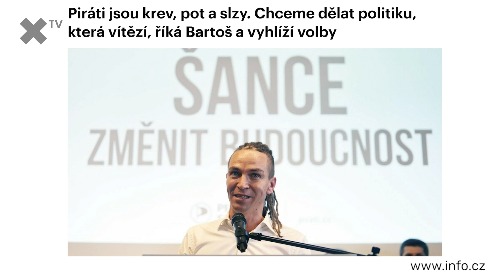„Piráti jsou vlastně reklamní agentura, ale volební program žádný nemají...“ – Ondřej Hejma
Třetí incident během týdne. U Černošic se odpoledne dostaly dva vlaky na stejnou kolej

„Tohle je trať, kterou já velice dobře znám. Touhle tratí jezdím k nám domů, takže ta se mě bytostně týká. A musím říct, že když jsem jel před chvílí do studia, tak jsem míjel ten obrovský plakát s Ivanem Trojanem s tím čírem – křiváček, spínáček, pojeďte na výlet vlakem – a manželka vedle mě říkala: ‚Já jsem tak ráda, že jedu autem.‘ Lidi to skutečně vyděsilo.“ – míní Ondřej Hejma.

Chtějí mi zrušit Facebook, tvrdí Okamura a ohání se ústavou. Nemá šanci, říká právník

„Já bych se tady přidal k právníkovi. Myslím si, že Tomio nemá šanci. Vždycky jsem si myslel, že by bylo fajn, kdybychom si tady udělali vlastní Facebook. Tomio by se přidal a nikdo by nám do toho nekecal. Ale to bohužel nefunguje, protože pan Zuckerberg na to přišel první a on si bude mazat, koho bude chtít. Je to nespravedlivé, je to cenzura, ale on s tím skutečně může nakládat, jak chce. Ale mám pro Tomia dobrou zprávu – takovýto zákaz, to je ta nejlepší reklama.“ – říká Ondřej Hejma.

„Chceme referendum o setrvání v EU, samostatné ČR se dařilo. Milion chvilek vstupuje do politiky víc, než si myslíme. Nelíbí se mi, že Chvilkaři odstoupili od svých hodnot...” – říká Matěj Gregor z hnutí Odchod.
„Po panu Sturmovi byl pan Gregor zjevení. Lidi na něj zareagovali velice příznivě. Je to samozřejmě úplně jiný kalibr, jiný formát. Je stejně starý jako pan Sturm, ale už toho hodně ví, má věci v hlavě srovnané, byť samozřejmě ta mladistvá naivita tam je.“ – dodává Ondřej Hejma s tím, že je dobré, že má názor.

Kalousek nebude v roce 2021 kandidovat do Sněmovny. Ale neodcházím, řekl

„Jenomže to my už známe. To tady už bylo. Oni vždycky chodí s Karlem Schwarzenbergem po dvou. Odcházeli už před volbami do vedení topky. Tehdy řekli: ‚My už nebudeme kandidovat, jsme staří, provaření. Jdeme od toho.‘ A nasadili paní Markétu. Je to taková z nouze cnost – topka se do Sněmovny nemusí vůbec dostat. Takže odcházíte z něčeho, co vlastně není, dalo by se říct.“ – upozorňuje Ondřej Hejma.

Miroslava Němcová vyjela na Babiše kvůli vlakům. Vytáhla minulost

„Ještě ke všemu. Mirka Němcová – to je ta Mirka, jak říkáme my znalci –, ta vlastně leze do rakve té topky. Ona už není ta pravověrná členky ódéesky, kterou kdysi byla. Ale ona je už duševně a programově dávno v topce. A provozuje úplně stejnou destruktivní politiku – Babiš, všechno špatně. Ono se to dobře poslouchá, mnoho lidí na to slyší.“ – podotýká Ondřej Hejma.

Další komentáře aktuálních dní naleznete v celém díle Podtrženo, sečteno!